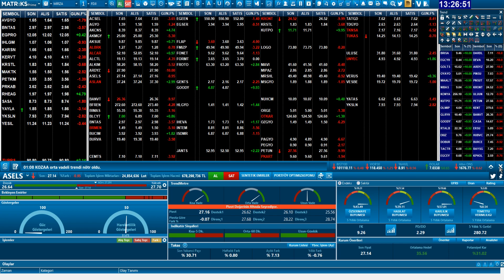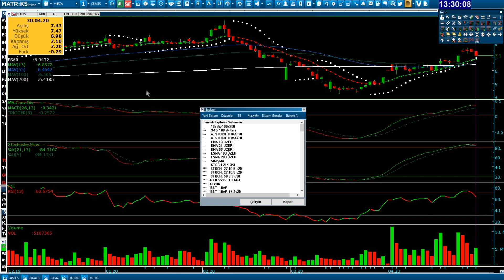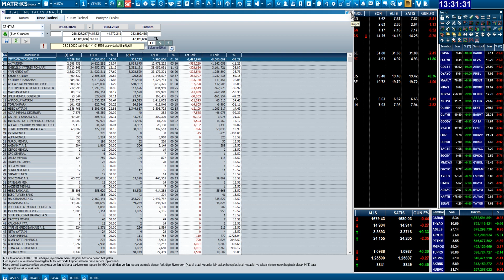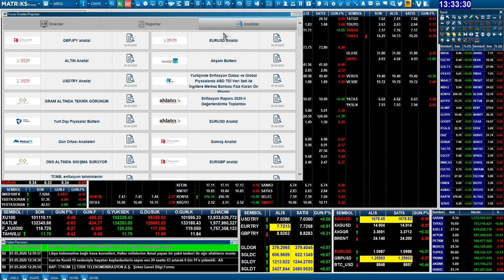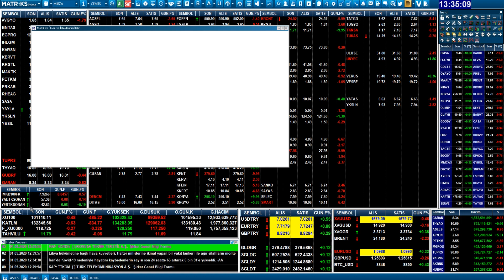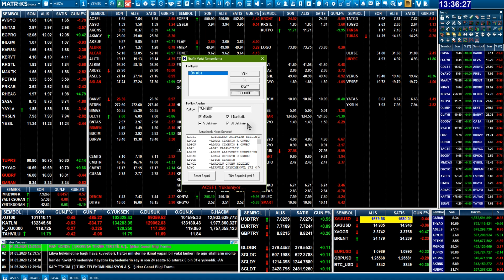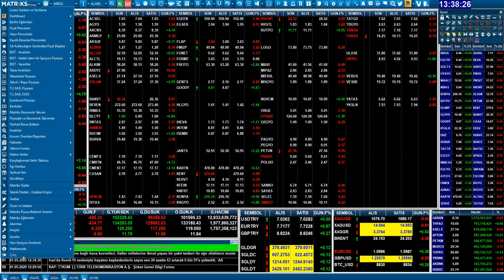Matriks Veri Ekranı Kullanımı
matriks ilk kullanım nasıl yapılır